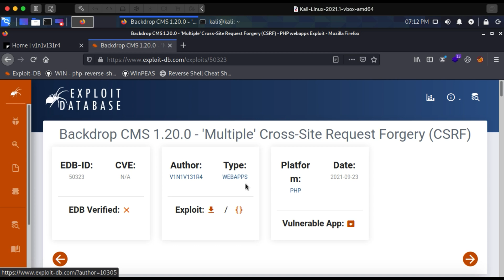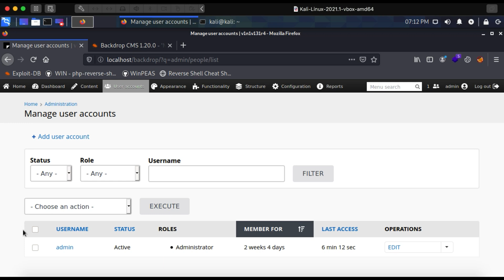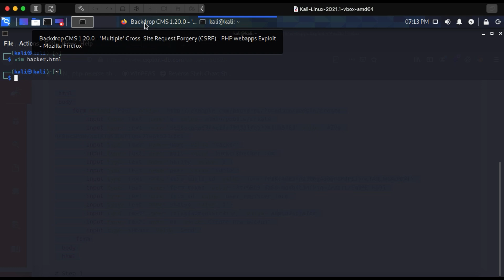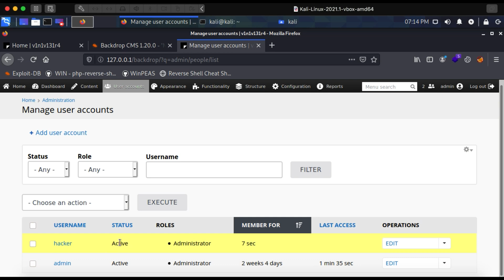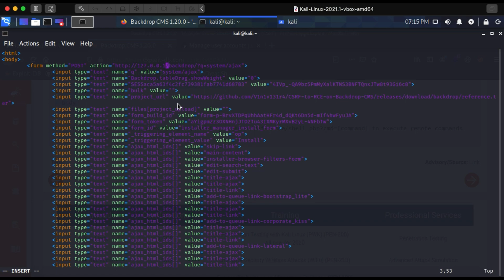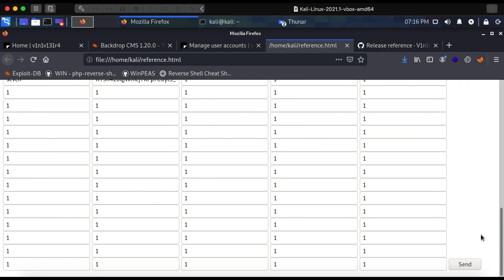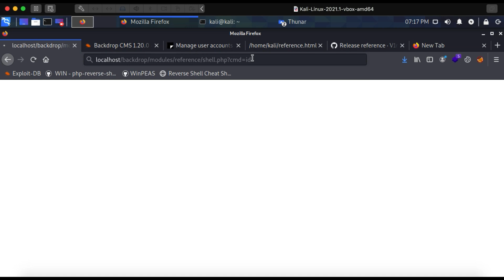ExploitDB - Backdrop CMS 1.20.0 - 'Multiple' Cross-Site Request Forgery (CSRF)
ExploitDB - Backdrop CMS 1.20.0 - Cross-Site Request Forgery (CSRF)